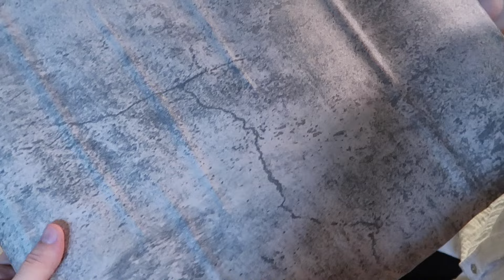COZY WINTER KITCHEN DECORATE WITH ME+ WINTER HOME DECOR 2024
2024 WINTER DECORATE WITH ME | WINTER HOME DECOR | DECORATING IDEAS | WINTER  KITCHEN ISLAND DIY
Welcome back to Simply Designed! Im Anastasia, and today I am decorating my kitchen for the Winter season! As much as i would love to jump into the spring season I am learning to enjoy the season we are in. I am also sharing a simple kitchen Island DIY that anyone can do!  you have missed any of my decorating videos, I will leave them bellow for you to watch! All things winter and spring coming your way... you don't want to miss them!  I would love to have you part of my family!
BAR CHAIRS
SMALL RUG
ROUND CUTTING BOARD
ISLAND WALLPAPER
WHITE PITCHER
MAGNOLIA WREATH
GREENERY ( SIMILAR)
When you purchase a product through the links provided I receive a small commission at no extra charge to you!I only recommend products that I love or that I use myself! Thank you for supporting me!